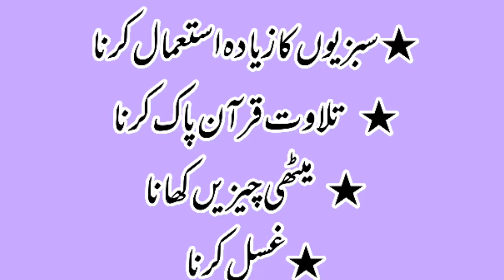Hafza teez karne wali cheezain | health tips | aaj ki achi baatein | top quotes